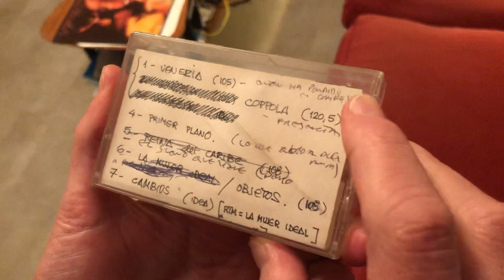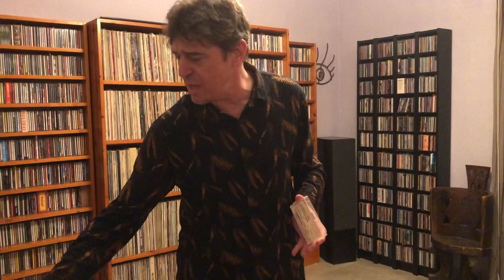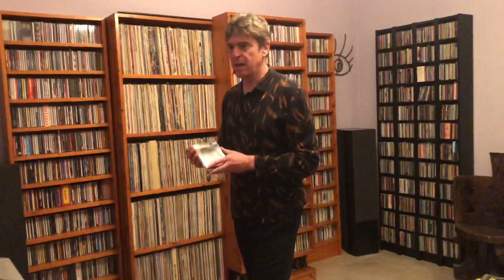Lo Que Queda Del Amor: el eterno regreso al Sur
JO muestra la maqueta original del tema y cuenta detalles del acabado final.